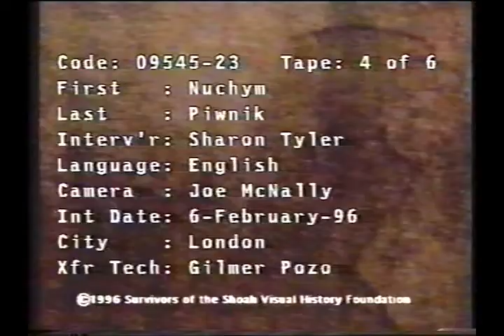Nathan Pivnik Interview Part 4 (of 6)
This is part 4 of the interview Nathan Pivnik did for the 'Survivors of the Shoah Foundation'. The interviewer is Sharon Tyler and it took place on February 6th 1996 in London.